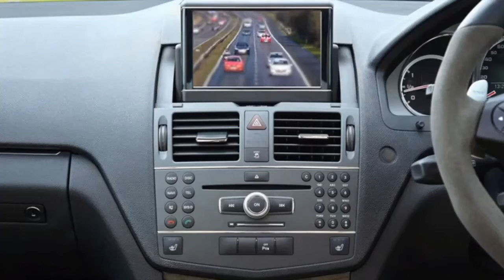Flood in PAKISTAN | Pakistan Main Sailaab | Climate Change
What is climate change change?
What makes the climate change?
What are the 3 main changes caused by climate change?